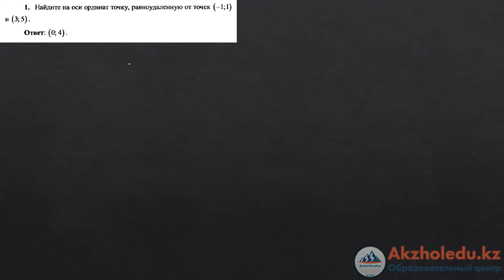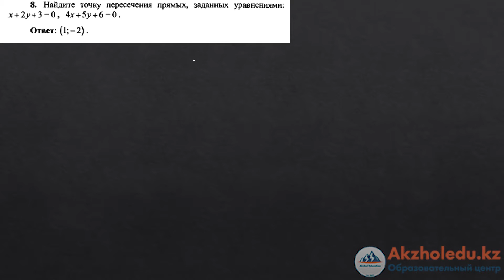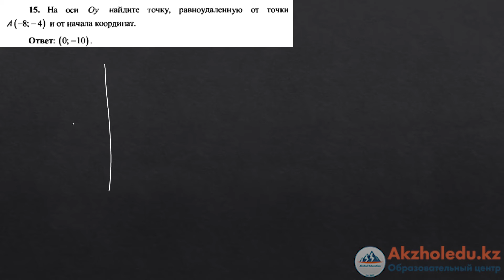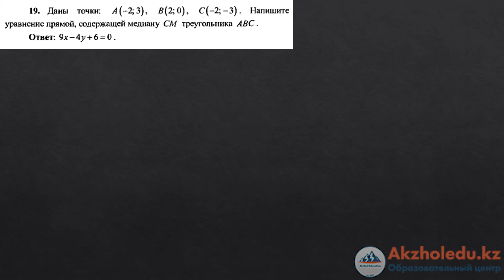Декартовы координаты - Рустюмова разбор | ЕНТ